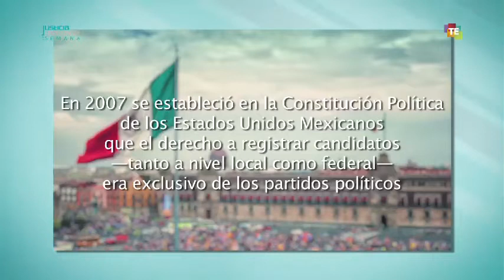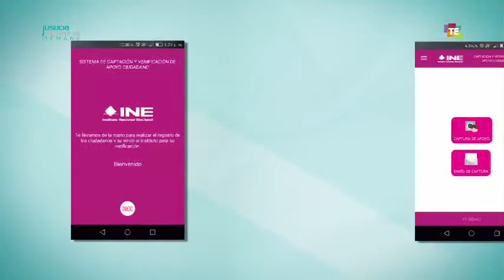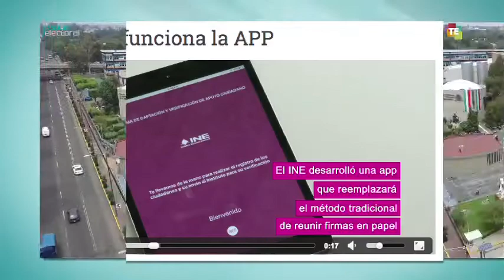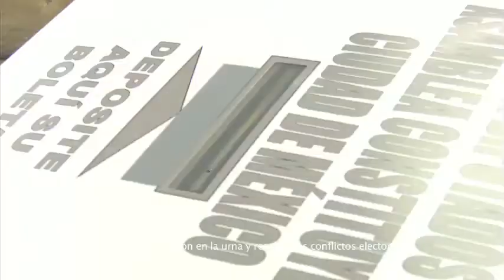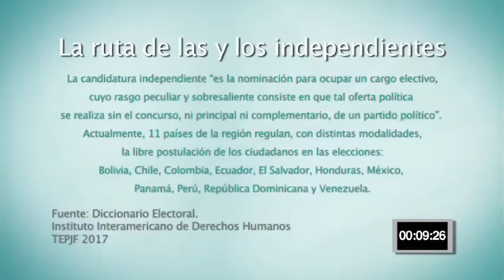Justicia Electoral a la Semana - Martes 20 Febrero 2018 - TEPJF